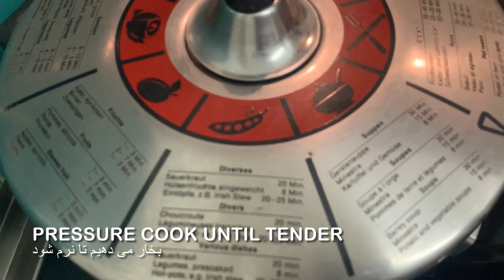شوربا (شوروا) همرای نان گرم Afghan Shorba or Shorwa with bread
# AfghanShorba#Shorwa#AfghanSoup#AfghanNaan#

Ingredients for Afghani Shorwa
1 large onion
1/3 cup oil
2 tomatoes
Garlic 4 cloves
3 green chili
Half a kg lamb
Potato carrot
Water
1 tsp salt
1 tsp black pepper
1 tsp coriander powder
1 tsp turmeric
Ginger powder
2 tsp tomato paste

Ingredients for Afghani Naan (bread)

6 cups Flour
1 tsp Salt
2 tsp sugar
2 tsp yeast
2 cups warm water

مواد لازم شوربا یا شوروا

نیم کیلو گوشت گوسفند
۱ پیاز کلان
۲ دانه بادنجان رومی
سیر ۴ حبه
۳ دانه مرچ سبز
۱/۳ پیاله روغن
آب قدری ضرورت
کچالو زردک
رب بادنجان رومی
۱ قاشق چ نمک
۱ قاشق چ مرچ سیاه
۱ قاشق چ زرد چوبه
تخم گشنیز ۱ قاشق چ
غوره انگور
پودر زنجبیل

مواد لازم نان

آرد ۶ پیاله
۱ قاشق چ نمک
۲ قاشق چ بوره
۲ قاشق چ خمیر مایه
آب ۲ پیاله